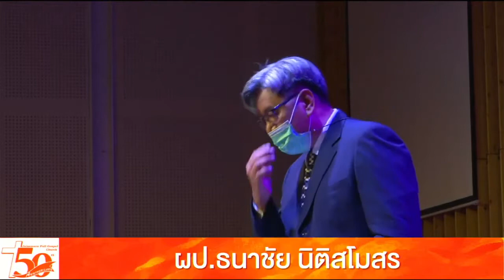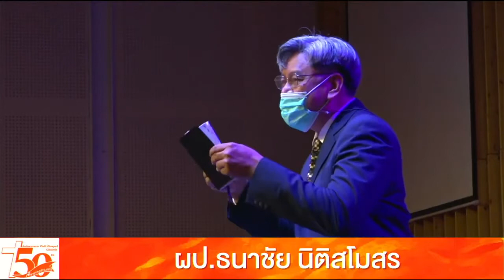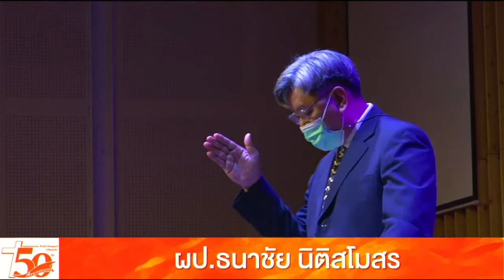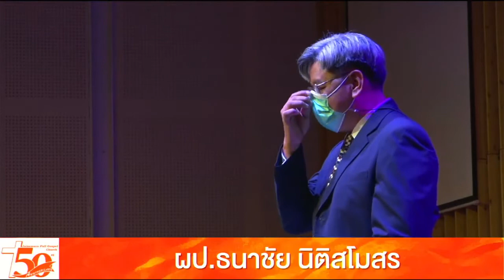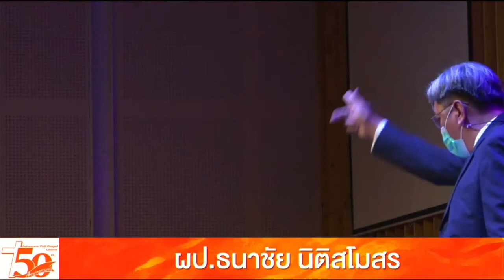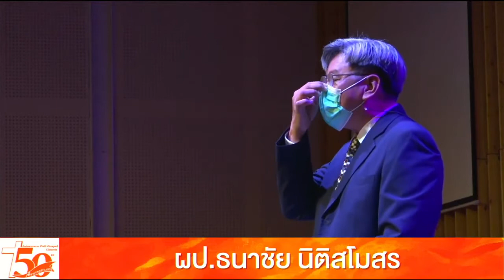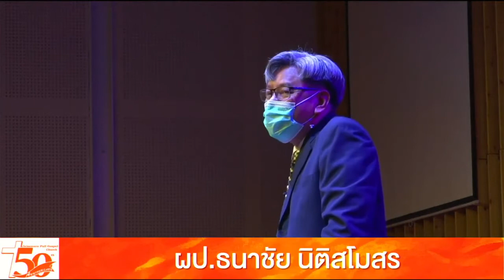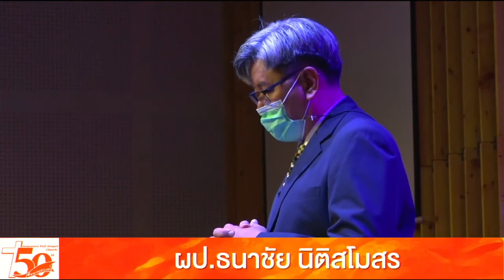"บทเรียนจากพระธรรมดาเนียล"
คำเทศนาวันอาทิตย์ที่ 30 พ.ค.2021
โดย ผป.ธนาชัย นิติสโมสร